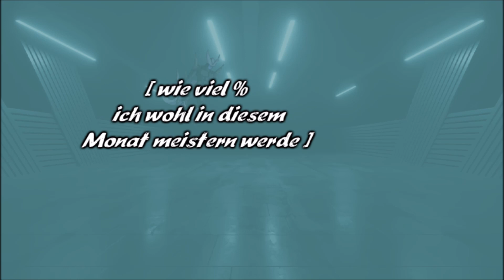Dragonball Emperor 🐉 Folge 762 Über die Grenze gehen